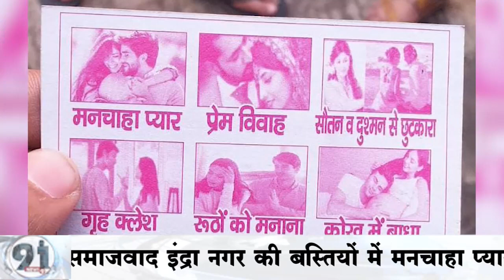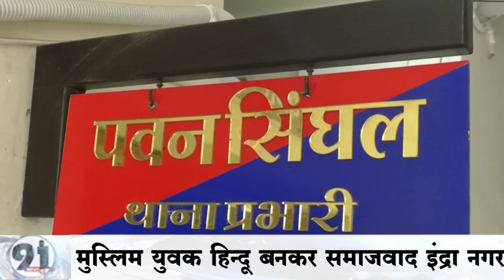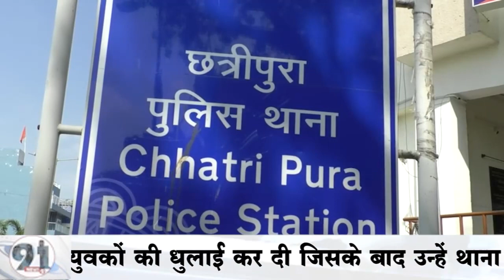हिदू बनकर घूम रहै मुस्लिम युवक की लोगों ने की पिटाई....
इंदौर में मुस्लिम युवक हिन्दू बनकर समाजवाद इंद्रा नगर की बस्तियों में मनचाहा प्यार प्रेम विवाह सुलेमानी अजमेर वाले बाबा के पर्चे बाट रहे थे,जिसपर मोबाईल नंबर लिखा हुआ था बजरंगियो ने पकड़ा और कार्ड बाट रहे उक्त युवकों  की धुनाई कर दी जिसके बाद उन्हें थाना छत्रीपुरा के सुपुर्द किया गया।